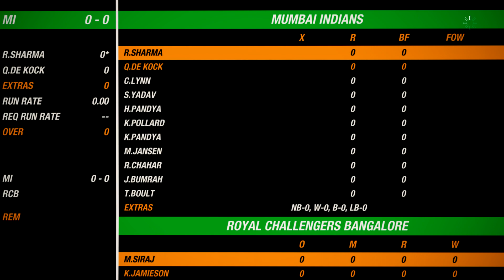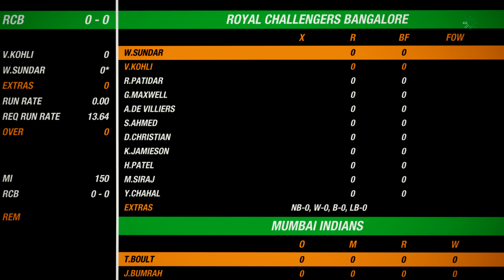Mumbai Indians vs Royal Challengers Bangalore 8TH IPL 2021 - Cricket 19 Gameplay 1080P 60FPS